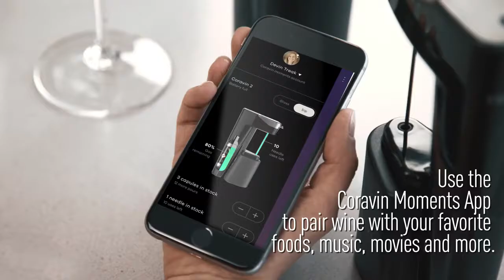Model Eleven Intro at CES